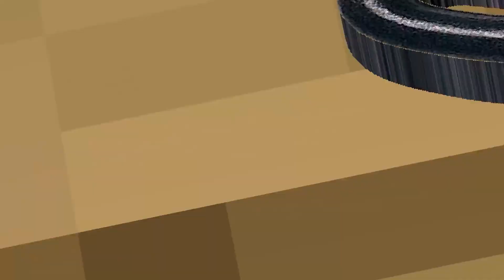Johnny Becomes SHIN SONIC In Minecraft! Sonic The Hedgehog 3 Animation